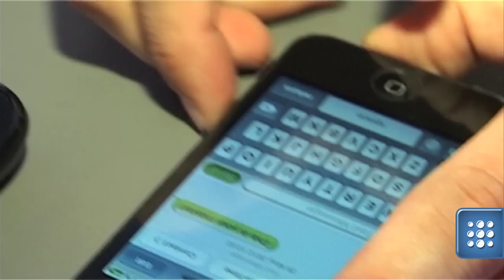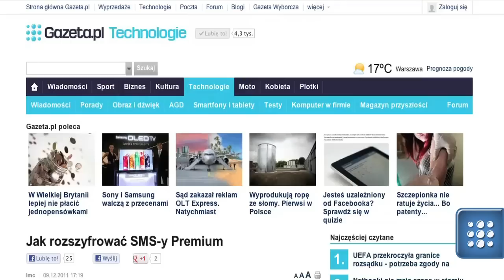Polytechnika: szpiegowanie telefonów, polski robot-chirurg i rozszerzona Warszawa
Polytechnika - cotygodniowy przegląd najciekawszych wydarzeń ze świat technolgii i gier. W tym tygodniu przypominamy, że o bezpieczeństwo smartfonów naprawdę trzeba dbać, pokazujemy polskiego robota-chirurga i aplikację AR która pokaże nam Warszawę z zupełnie nowej strony.